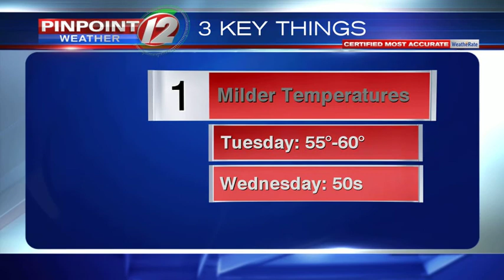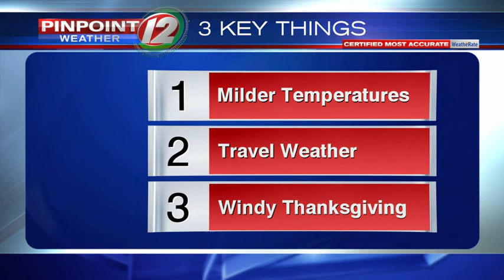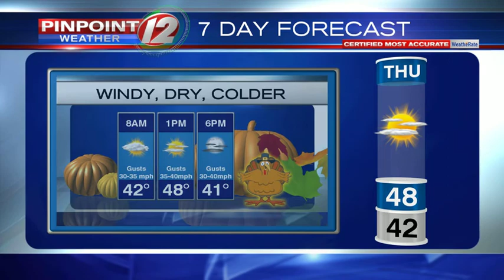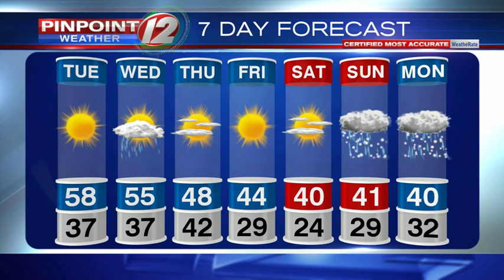WEATHER NOW: Sunny Milder Tuesday